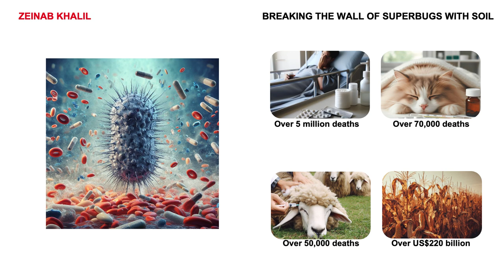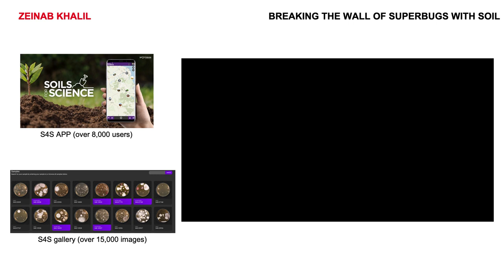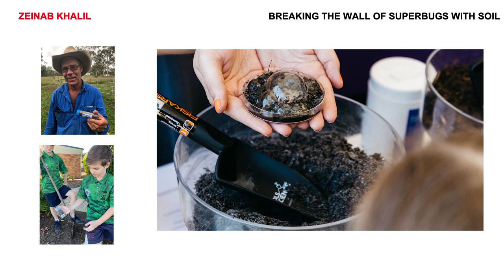Zeinab Khalil: Breaking the Wall of Superbugs With Soil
are becoming increasingly resistant to antibiotics and threaten to cause 10 M deaths per year worldwide by 2050. Without a commitment to finding new antibiotic leads now, we will head back into the pre-penicillin era, where a scrape could cost you your life if it became infected. Soils for Science (S4S) was set up to explore the chemical and biological properties of bacteria and fungi found in soil to find new antibiotics. Australians send soil using our kit, aiding our team of 6 scientists to identify microbes, explore their properties, and find antibiotic leads. Over 10,000 samples received, we discovered 64 priority strains capable of producing new antibiotics. Our S4S newsletter is issued 6 times per year to over 3000 subscribers and features content such as profiles of partners, citizen scientists, researchers and project updates. We engaged a Teacher-in-Residence to develop educational materials aligned to the Australian curriculum to serve as a free resource for teachers.

Falling Walls Engage:

Falling Walls Engage is the global platform for Science Engagement hosted by the Falling Walls Foundation in cooperation with the Robert Bosch Stiftung.

We believe that public trust and involvement in science plays a central role in addressing global challenges, achieving the United Nation’s Sustainable Development Goals (SDG’s), and contributing to the overall wellbeing of society. Our mission is to connect and support established and emerging Science Engagement stakeholders to generate mutual benefits for science and communities all around the world.

Save the Date:
FALLING WALLS
SCIENCE SUMMIT
7 – 9 NOV 2024